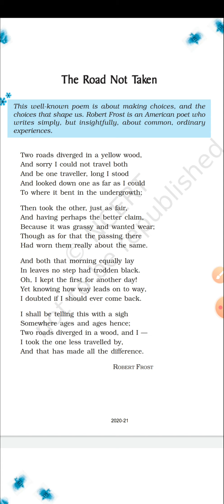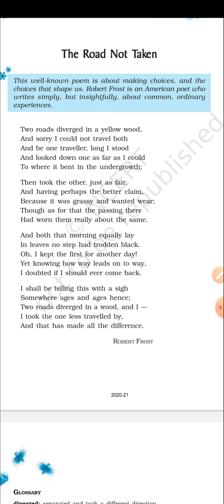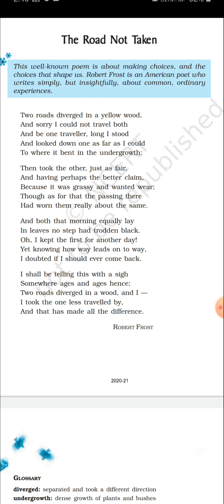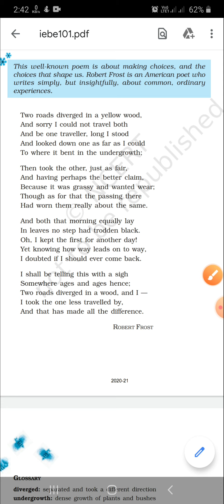THE ROAD NOT TAKEN - PART 1 - IN HINDI - BEEHIVE - CLASS 9 - NCERT - CBSE - EXPLANATION